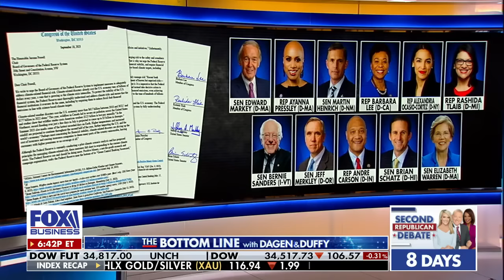Dagen McDowell: This is called ‘morononomics’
Rep. Mike Kelly, R-Pa., discusses several Democratic lawmakers asking the Federal Reserve to stop banks and financial institutions from financing the fossil fuel industry on 'The Bottom Line'.